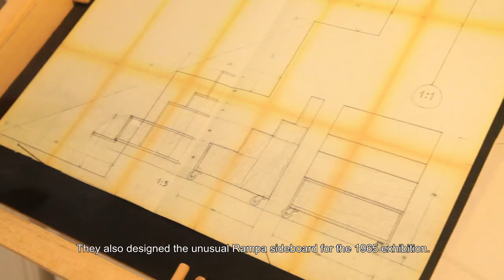Il Metodo Castiglioni. Carlo Castiglioni